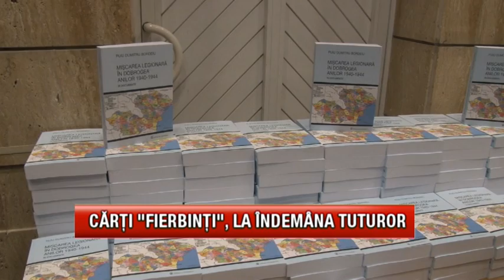lansare de carte